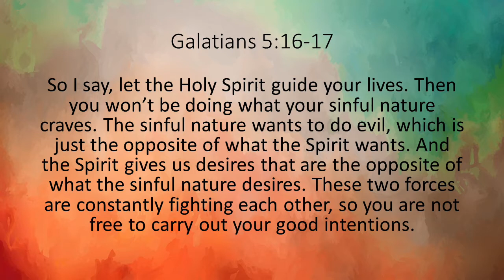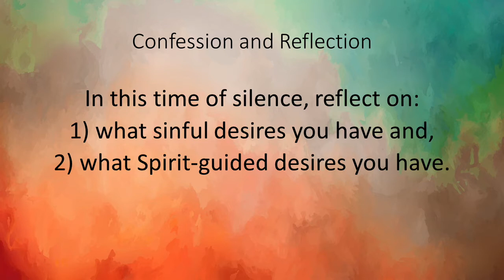4/23/21 Gal 5:16-17